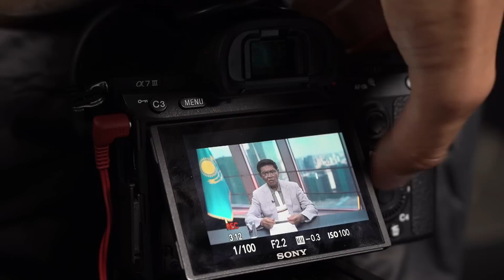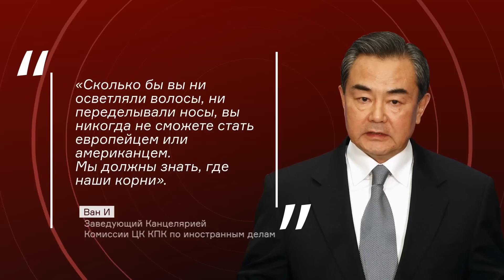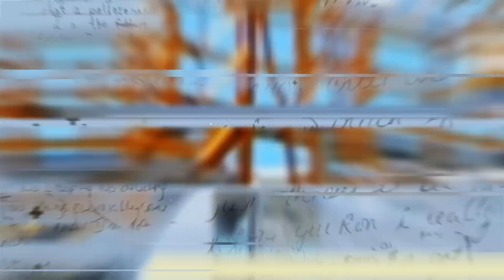Зеленский ответил Трампу. Ударит ли РФ по АЭС Украины? Китай возродит Азию? / Ертысбаев Live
"00:00" Приветствие

"00:20" Россия имеет право ударить по украинским АЭС - Медведев

"04:58" Командиры «Азова» вернулись в Украину

"07:30" Турцию возьмут в Евросоюз?

"08:35" Зеленский ответил Трампу

"10:13" Кому вредят санкции?

"13:43" Китай новый мировой гегемон?

"14:51" Китай призвал Японию и Южную Корею возродить Азию

"17:37" Аварии на казахстанских НПЗ

"19:58" Токаев дал год акиму Астаны

"24:00" Нехватка скверов и садов

"26:22" МВД просит водителей пройти техосмотр

"28:35" На деньги коррупционеров в РК построят школы

"30:11" Как прожить на 70 тысяч тенге?

"30:59" До новых встреч!